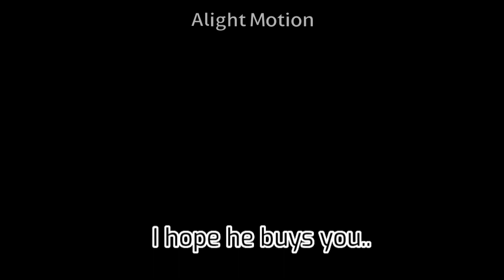Flowers🌻 ~gacha club~ //Wenclair//angst?//ft: ajax